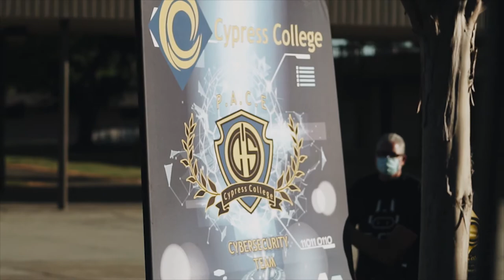AUHSD & Cypress College CS3² Program Celebration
Congratulations to incoming 9th grade students accepted into the CS3² Program. Cypress College Dual Enrollment and AUHSD partnered to celebrate these students during the white cap ceremony at Magnolia High School.

Some of the benefits of the program include:
Dual Enrollment Courses through Cypress College
Attain Free Cybersecurity Certification
Skills to enter Tech Industry after high school/college
Field Trips to Tech Companies and Campuses
Cyber Mentoring